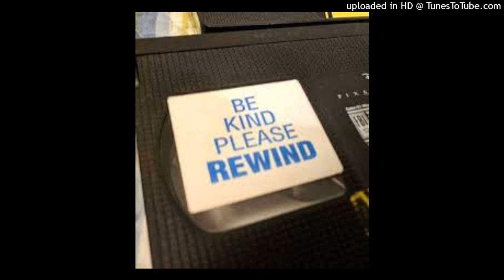[FREE] Trippie Redd x MGK Type Beat | "Be Kind Rewind" (Prod.Trackmatic850 x Klutzershy)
Produced By:  (Trackmatic850 x Klutzershy)